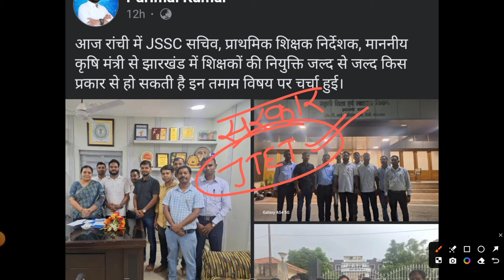JTET VS CTET SUPREME COURT CASE UPDATE | JTET NEWS TODAY | CTET JTET NEWS UPDATE NEWS UPDATE 2024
YouTube Description

JTET Exam Date Announced | Jharkhand TET Exams Date Out | JTET Latest News | JTET Latest News Update

Welcome to our latest update on the Jharkhand Teacher Eligibility Test (JTET). The much-awaited exam dates for JTET have been officially announced! In this video, we provide all the essential details regarding the exam schedule, important dates, and other vital information for candidates preparing for the JTET 2024.

What you'll learn in this video:

JTET 2024 Exam Dates

Important Deadlines

How to Prepare for JTET

Tips and Tricks for Last-Minute Preparation

Official Notifications and Updates

Useful Links:

Official JTET Notification

JTET Preparation Guide